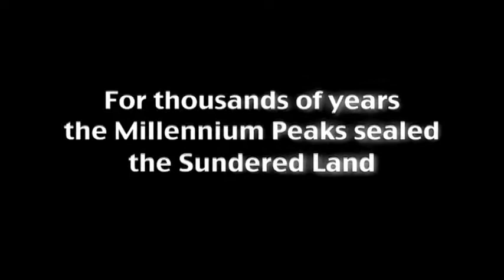Tráiler de lanzamiento de Ragnarok Odyssey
Descubre toda la información acerca de Ragnarok Odyssey en nuestro artículo de PlayStation Blog